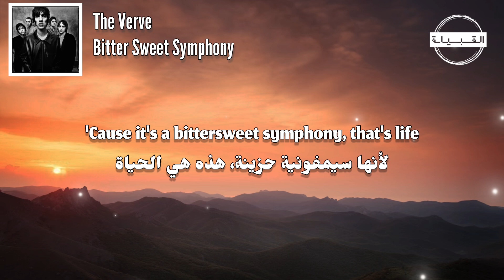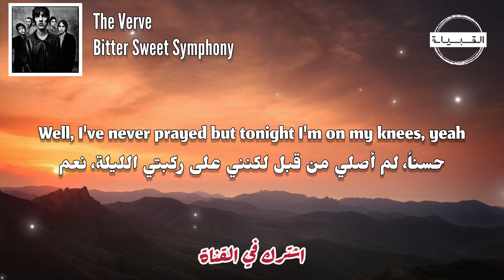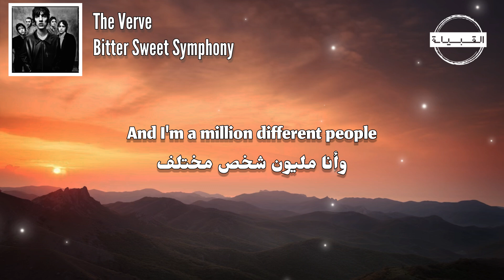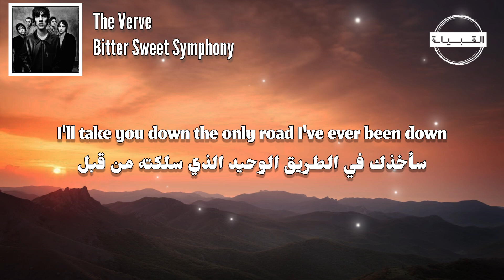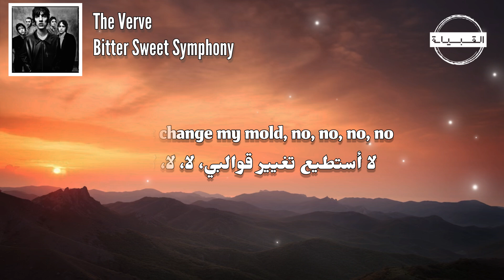The Verve - Bitter Sweet Symphony مترجمة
🎧  The Verve - Bitter Sweet Symphony مترجمة (Lyrics)